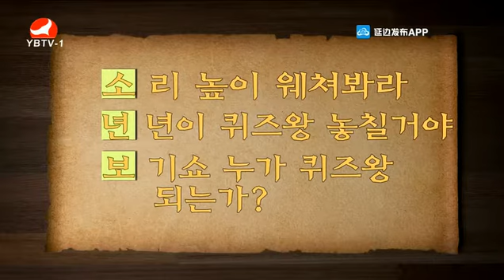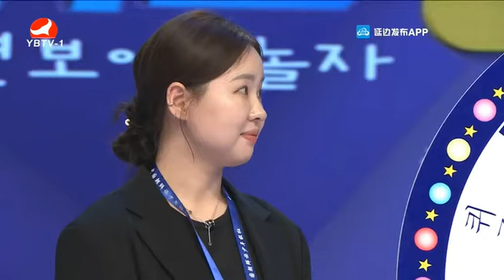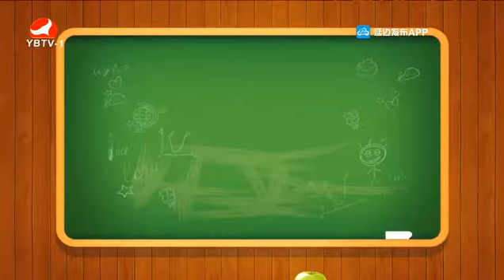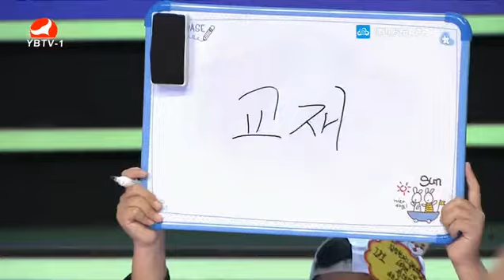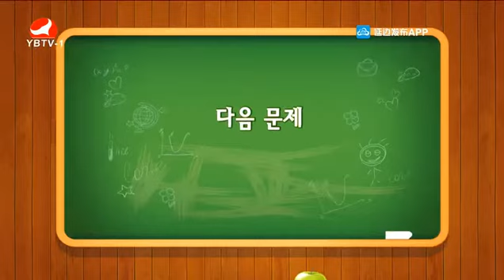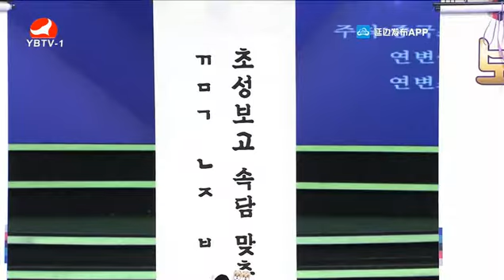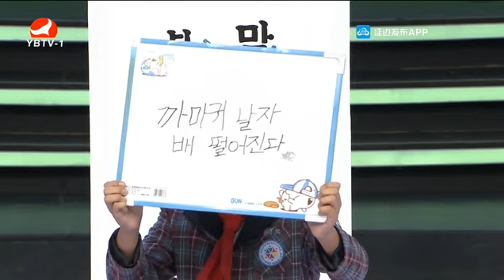소년보야 놀자, 도전~퀴즈왕